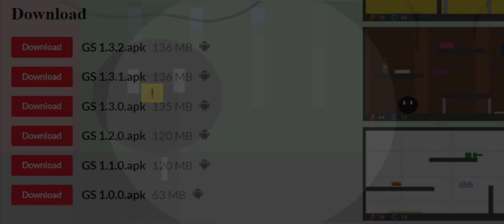Garbage Survivor Remake ТЕПЕРЬ НА Itch.io! (ОБНОВЛЕНИЕ 1.3.2)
Ссылка на страницу игры с новым обновлением!

В этом обновлении (1.3.2):
- Обновлённый челлендж тьмы
- Исправление багов

ВНИМАНИЕ: если вы во время игры обнаружили баг, то будьте добры, сообщите о нём нам по почте: или оставьте отзыв на Itch.io!